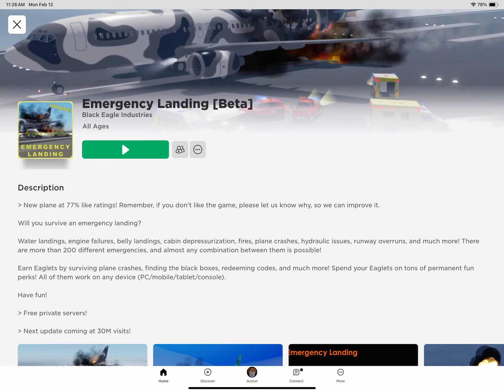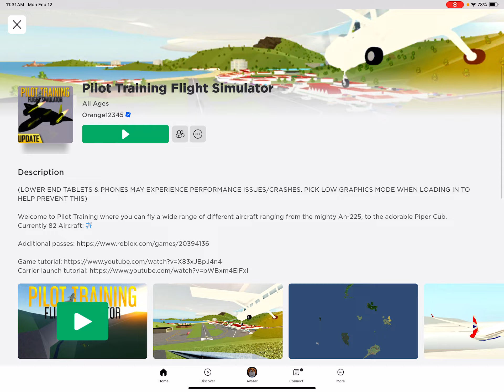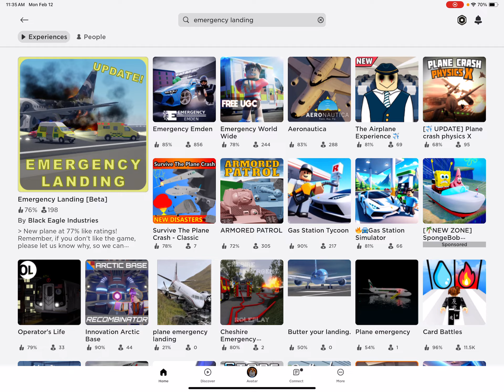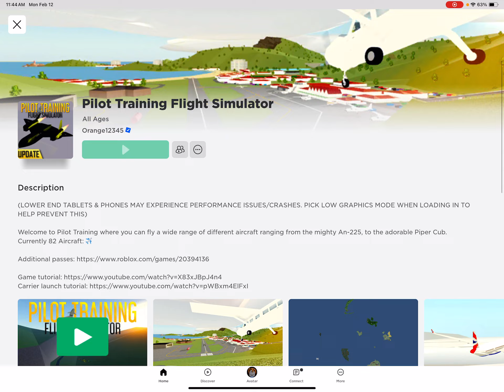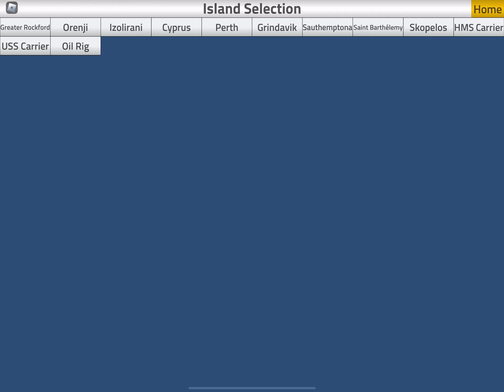I RECREATED emergency landings in ptfs…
Today we are RECREATING emergency landings in ptfs!